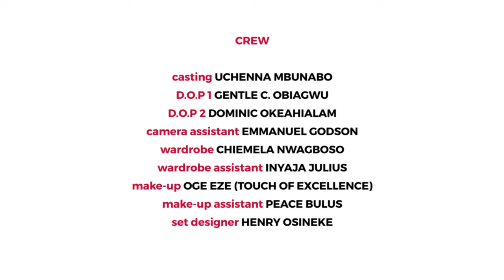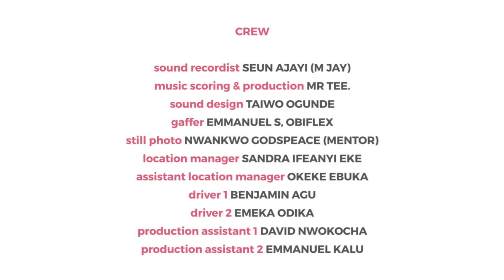I Beg You To Watch This Movie And See How God Saved This Abandoned Prayerful Pregnant Woman -MOVIES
All she wants is to have a baby and nothing more. Marriage was not for her, she just wanted to be a mother.

FirstClassTV#nigerianmovies#CANADA#JAMAICA#USA#UK#TRINIDADANDTOBAGO#africannigerianlatestmovies#ruthkadiri247#mauricesamtv#uchennambunabotv